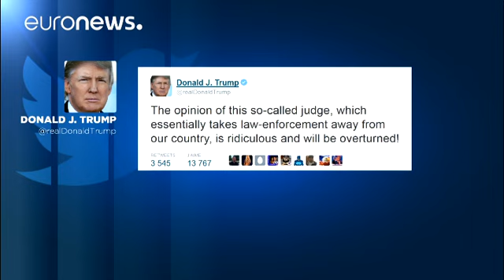Giudice di Seattle blocca il divieto di Trump, gli stranieri interdetti ora entrano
Si chiama James Robart e per molti è l'eroe del giorno. È il giudice di Seattle che ha bloccato il divieto di Trump agli ingressi di cittadini da sette Paesi a prevalenza musulmana. Il ricorso contro era partito dagli Stati di Washington e Minnesota, il giudice di Seattle ha dato loro ragione: non ci sono fatti che supportano la decisione presidenziale, temporaneamente sospesa.

  Let&#39;s Show Respect For Our New Hero, Judge James Robart, Who Just Temporarily Blocked President Trump’s Tra…